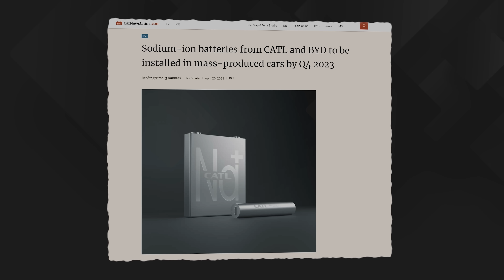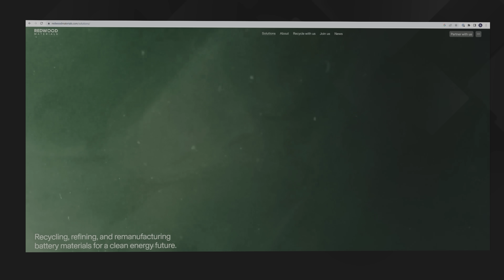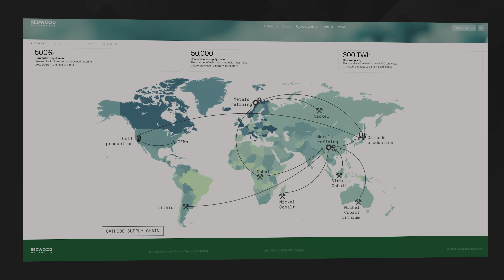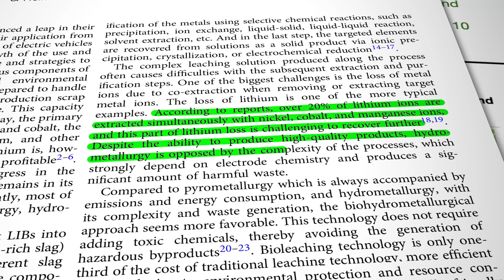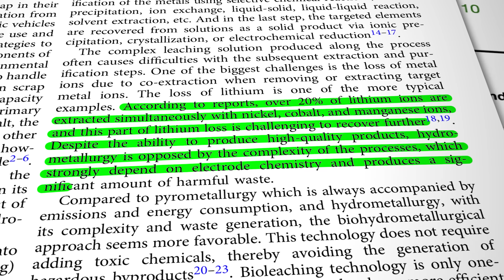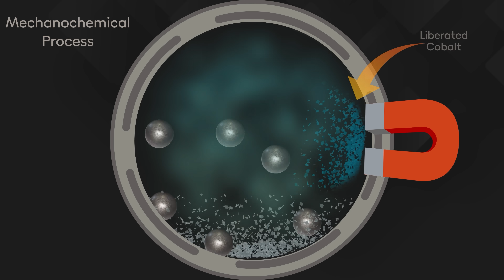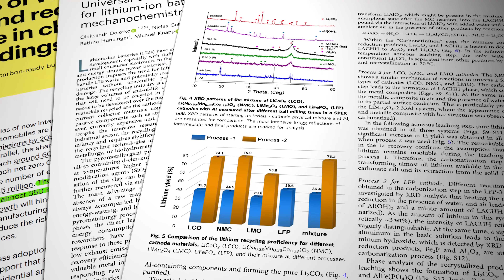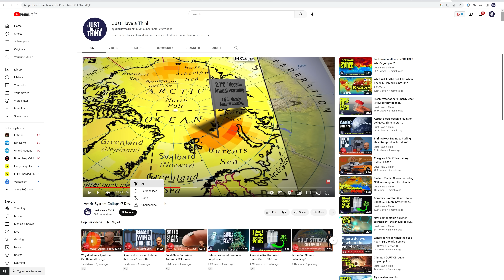Battery recycling just got a whole lot better.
Recycling will play a crucial role in providing enough minerals and metals for the energy storage solutions of the future. But current recycling methods are very energy-hungry and can be environmentally harmful. Now a new process aims to overcome both those challenges, and save time and money as well!

Interested in mastering and remembering the concepts that I present in my videos? Check out the FREE Dive Deeper mini-courses offered by the Center for Behavior and Climate. These mini-courses teach the main concepts in select JHAT videos and go beyond to help you learn additional scientific or conservation concepts. The courses are great for teachers to use or for individual learning.

Research links